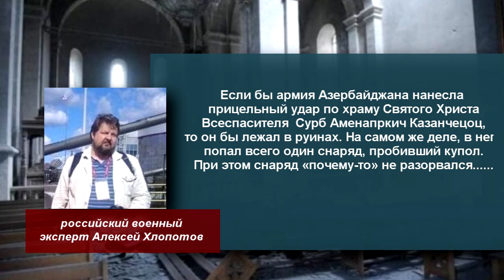Алексей Хлопотов: армянский вброс про разрушенный храм выглядит,как плохо поставленный спектакль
Судите сами: всего одно, но очень точное попадание пустой болванкой, как раз после того, как в храме окончилась служба, на которой молились армянские военные уходящие на фронт и по близости, «совершенно случайно» оказались российские журналисты. Один из них, а именно Юрий Котенок, получил тяжелое ранение при «повторном» обстреле. Сам храм при повторном обстреле не пострадал, а вот журналист, фиксирующий разрушения – тяжело ранен. Просто чудеса!